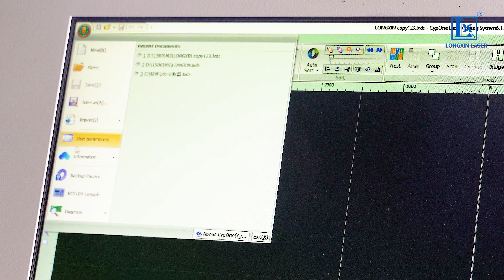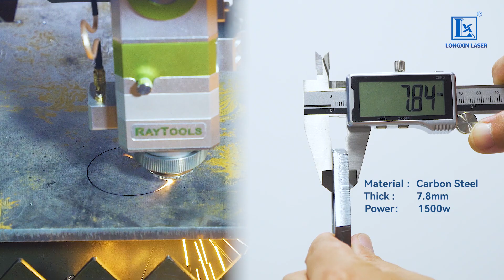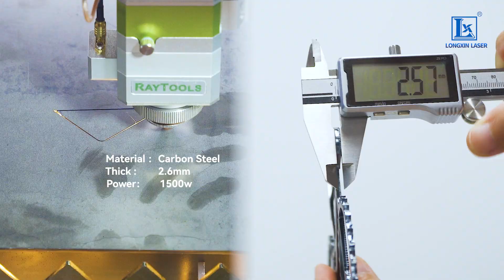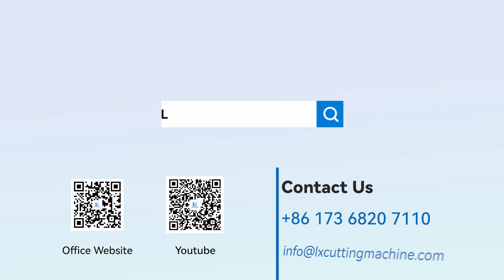LX-3015X Single Platform Sheet Metal Laser Cutting Machine | Longxin laser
LX-3015X Single Platform Sheet Metal Laser Cutting Machine more economical, practical, flexible，and versatile cutting solution.
offers multiple power options to meet various cutting requirements for different materials and thicknesses.👍👏

Applications:
Advertising industry, metal casing manufacturing, appliance production, elevator manufacturing, and external metal processing.